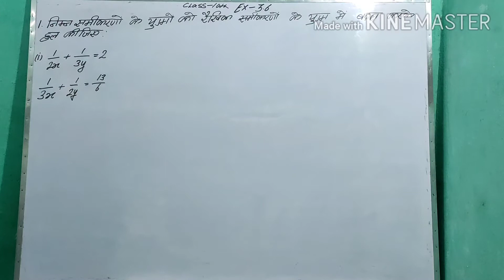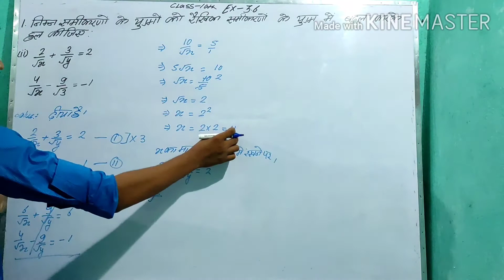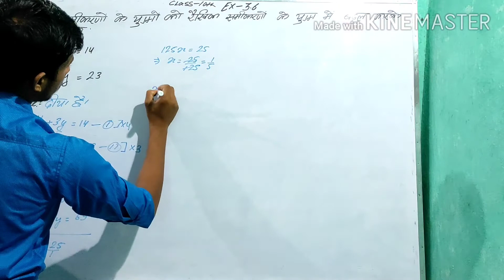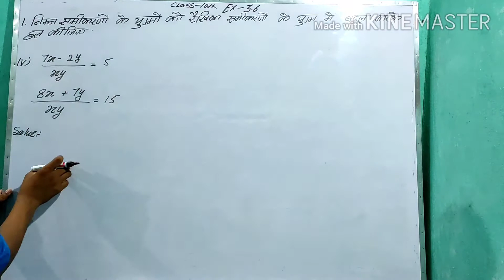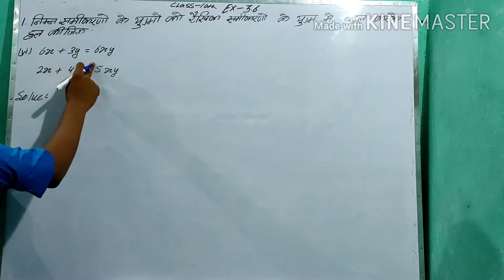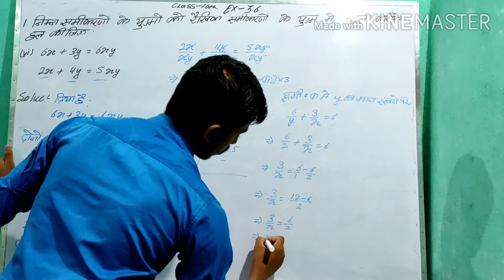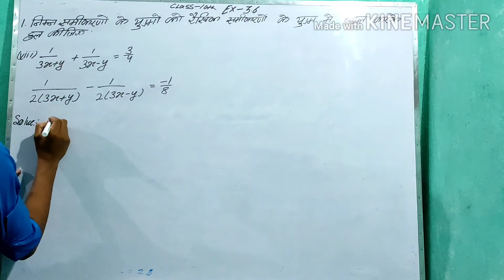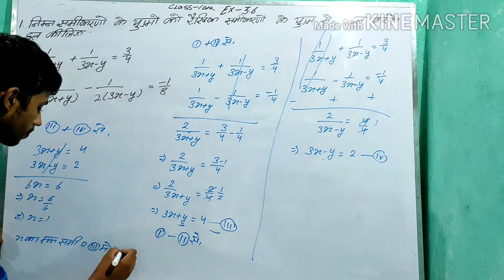दो चर वाले रैखिक समीकरण युग्म class 10th NCERT math exercise 3.6 hindi part-41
Do char wale rekhik samikaran yugm class 10th NCERT math exercise 3.6 question answer Hindi
दो चर वाले रैखिक समीकरण युग्म class 10th NCERT math exercise 3.6 hindi. दो चर वाले रैखिक समीकरण युग्म class 10th NCERT math exercise 3.6 question answer Hindi.   दो चर वाले रैखिक समीकरण युग्म class 10th NCERT math exercise 3.6 answer Hindi।